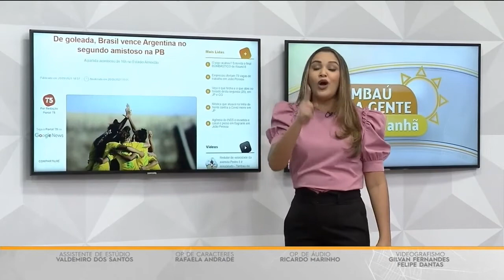De goleada, Brasil vence Argentina no segundo amistoso na PB - Tambaú da Gente Manhã